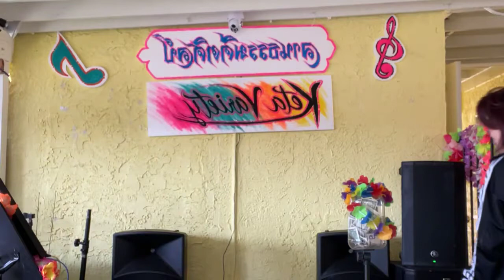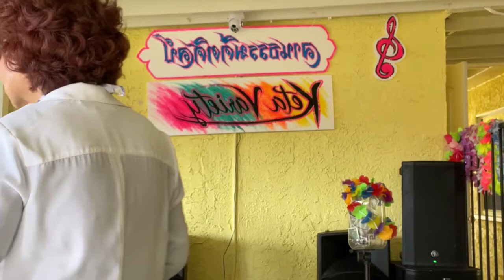แหม่มร้องเพลง ชายในอุดมคติ ที่วัดไทยสุชาดา